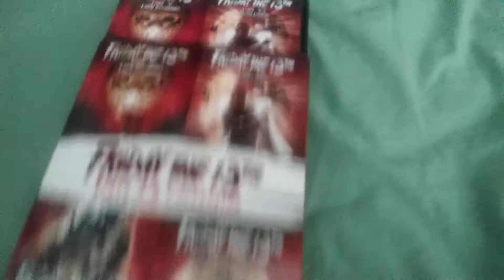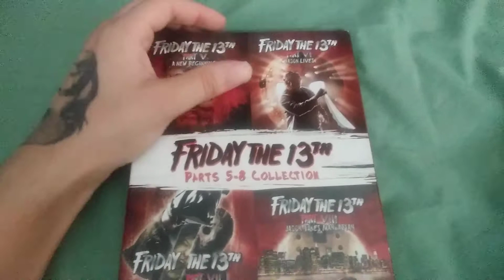Friday The 13th Parts 5-8 Collection DVD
my life is falling apart